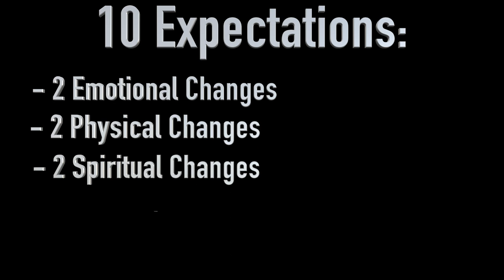10 Things to Expect During Pregnancy / The Pregnancy Series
10 Things We Expect During Pregnancy.  Conversation about what we anticipate the next 8 months to be like, but ultimately will find out as we get deeper into this pregnancy.

Who we are & what's our goal?:
- 1 Conversation at a time we keep it entertaining, keep it fun, keep it informative, and most of all keep it real to provide perspective to help you grow individually and together in a partnership!